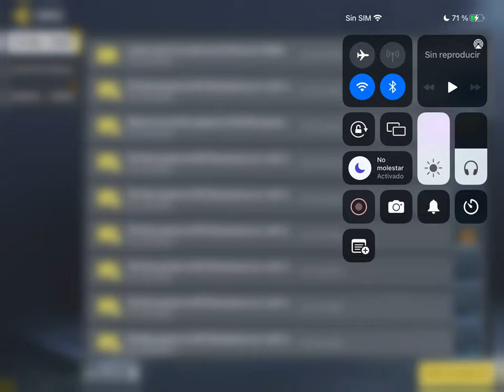PREMIOS & RECOMPENSAS - FIN DE TEMPORADA {2 de junio de 2022}